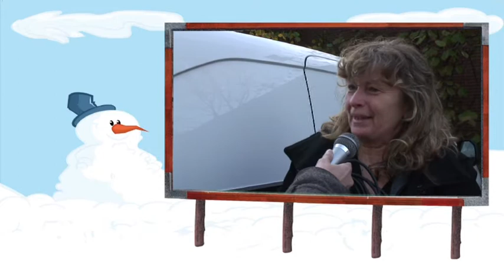Waar is de Kerstman ?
Zaterdag 15 december 2012 van 15 tot 21 uur, gemeentepark Lint. Meer info op